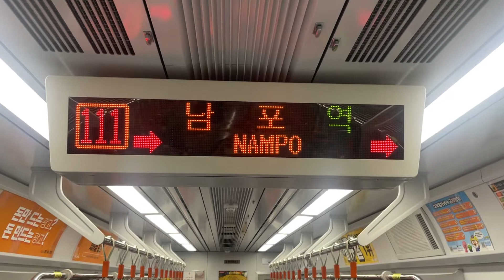2022.07.16 부산1호선 남포역 도착 안내방송 동영상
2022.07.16 부산1호선 남포역 도착 안내방송 동영상